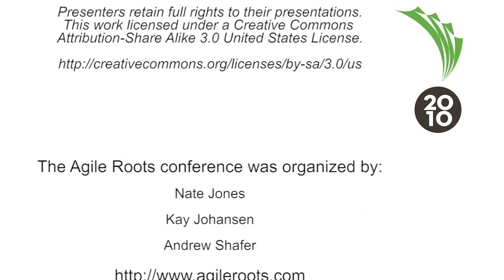Agile Roots 2010 - You Can Test Anything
By: Zhon Johansen

We present a whirlwind tour of Michael Featherâ€™s book â€œWorking Effectively With Legacy Code,â€ showing and discussing specific techniques from the book, with full examples in code. Our intent is to display a variety of different ways to â€œslip testability into the cracksâ€ of existing codebases.